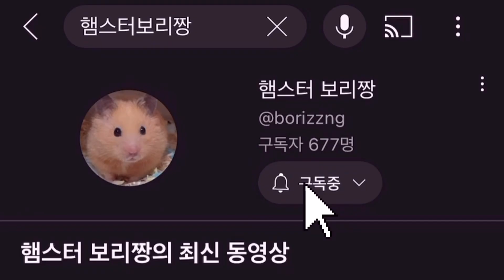햄스터의 오물오물 ASMR🔊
안녕하세요 햄스타 보리예요🌾

보리가 오늘 먹을 간식은 건조뽕잎, 건조 아카시아꽃,
장미봉오리, 건조밀웜 입니다🐛🌹
오물오물 작은 입으로 먹는 보리의 모습 함께 감상해요!

📌 이건 놓칠 수 없쥐
0:36 보리 등장
1:16 솜뭉치 등장
1:46 장미봉오리ASMR
2:32 뽕잎ASMR
3:33 아카시아꽃ASMR

보리의 일상이 궁금하시다면 영상 즐겁게 시청하시고